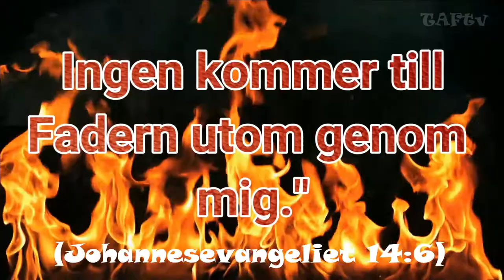Johannesevangeliet 14;6 PINGSTRÖRELSEN / TAF tv Sweden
Inspirerande verser och kraftfulla korta budskapen att minas.

Johannesevangeliet 14;6

Av Christian Kanda